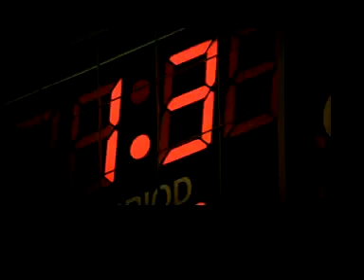Anuncio commercial Nike Air Jordan XXII